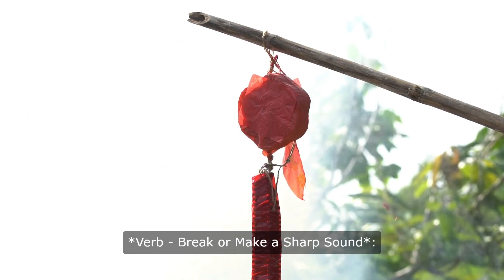Snap english trending gre ilet gre vocabluryenglish youtube how howto shortsviral